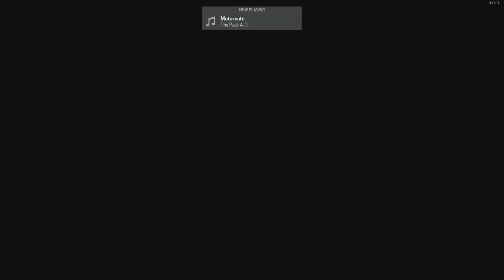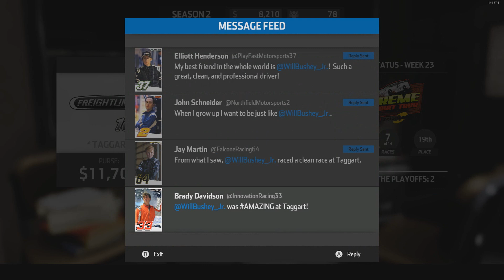Nascar Heat 3: Career Mode, Keeping up at Jefferson! (Part 8)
New to the world of YouTube recording! Come join me on this journey as we play some NASCAR Heat 3 Career mode to kick off this channel!